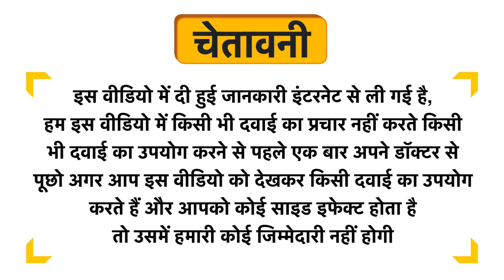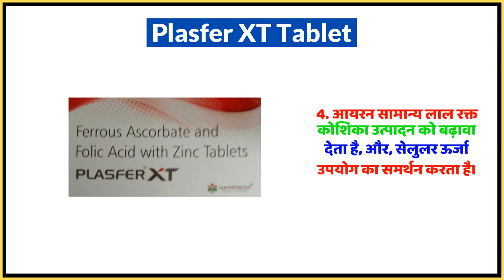Plasfer XT Tablet Uses in Hindi | Side Effects | Dose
Plasfer XT Tablet Uses in Hindi | Benefits | Side Effects | Dose